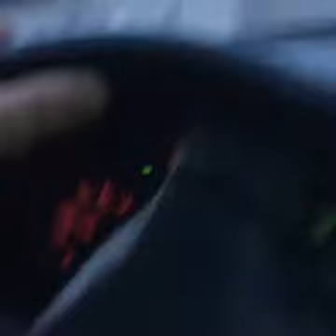Bill Cassidy jells